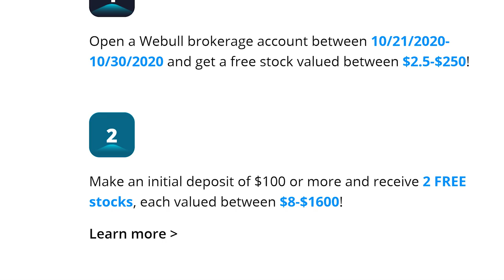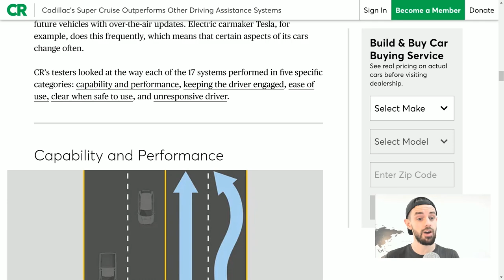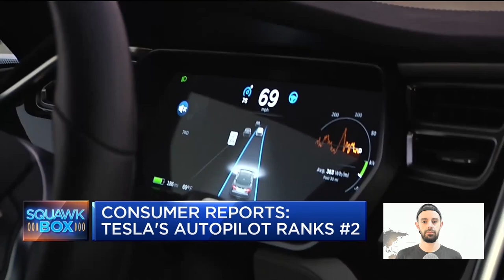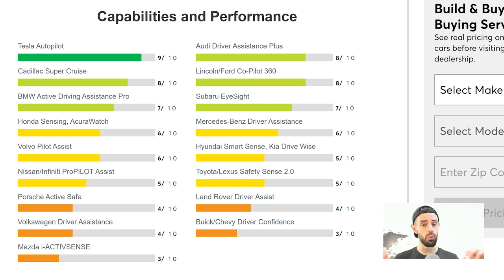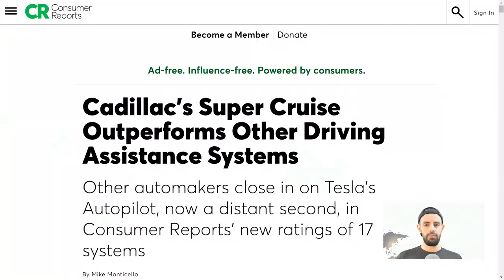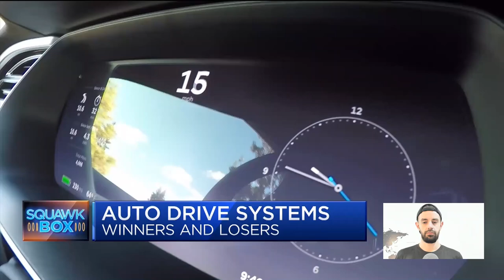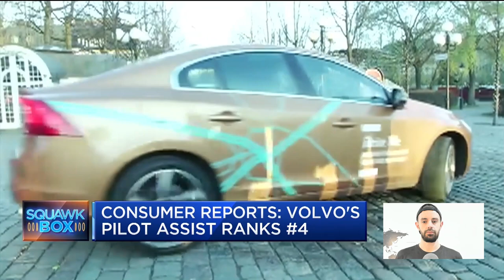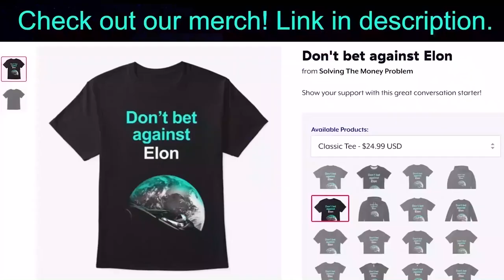Tesla Autopilot Is #2 (says Consumer Reports) 🤦‍♂️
Tesla Autopilot is "a distant second", apparently. 💲3 Free Stocks on WeBull (USA). 💲1 Free Stock on Stake (Australia, UK & NZ).👕 Merch 📚 My Top 100 Books

SOURCES
◆ Tesla’s Autopilot a ‘distant second’ to GM’s Super Cruise system in Consumer Reports testing
◆ Cadillac's Super Cruise Outperforms Other Driving Assistance Systems
Other automakers close in on Tesla's Autopilot, now a distant second, in Consumer Reports' new ratings of 17 system

In this video I discuss, react to and share my opinions on Consumer Reports' claims that Tesla Autopilot is a distant second to GM's Super Cruise. I discuss their methodology, its flaws (in my opinion) and more.

Steven